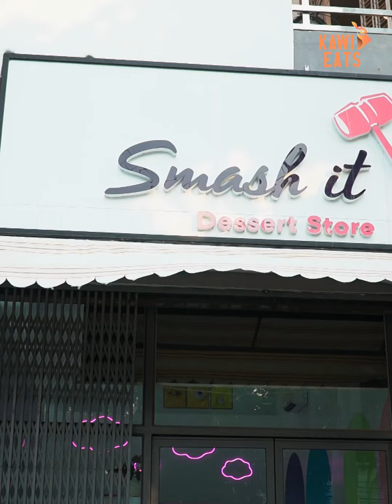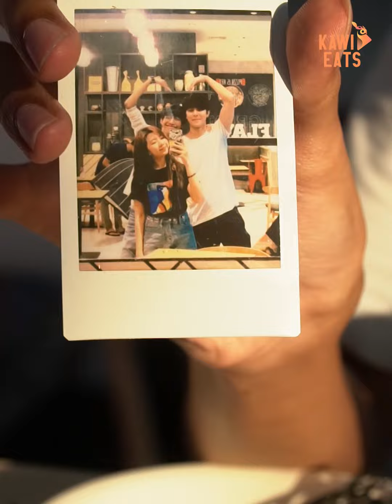အရိုးကို တစ်ကွက်ပြသွားတဲ့ Smash It !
ဖရန့်တွေထဲမှာ ကိုယ့်ရဲ့ ဆွေမျိုး၊ အပေါင်းအသင်း၊ ချစ်သူရည်းစား၊ အိမ်ကခွေးတွေ ကြောင်တွေကို Surprise တိုက်ချင်တဲ့သူတွေရှိရင် အရိုးသွားခဲ့တဲ့ @Smash It ဆိုတဲ့ ဆိုင်လေးမှာ အသဲကိုထုခွဲပြီး Surprise တိုက်လို့ရတယ်နော် ! 🥺❤️ ဆိုင်လေးက ဒီလို အချိုပွဲသရည်စာလေးတွေတင်မကပဲ တခြားမုန့်တွေလည်းအများကြီးရသေးတာမို့ Date ပဲဖြစ်ဖြစ် ဘာပဲဖြစ်ဖြစ် သွားစားလို့ကောင်းတယ်လို့ ပြောချင်ပါတယ် ခင်ဗျာ ! 🥳